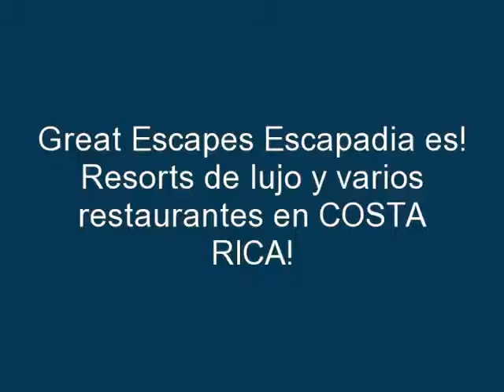Costa Rica Vacaciones en Costa Rica Resorts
Costa Rica Vacaciones en Costa Rica Resorts presenta Escapadia de servicios de marketing de vídeo optimizada. Vea algunas de las fabulosas posibilidades de vacaciones en Costa Rica y hacer sus planes de vacaciones ahora! Su empresa de turismo y hospitalidad podría aparecer aquí y en la parte superior de los principales motores de búsqueda.